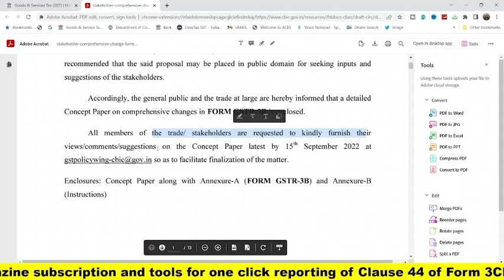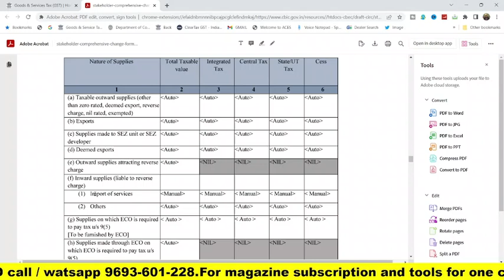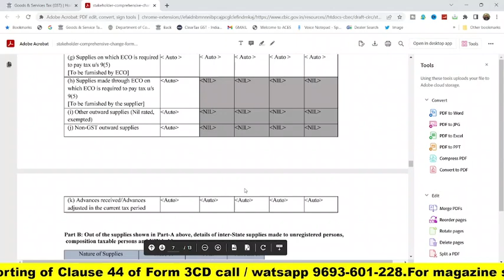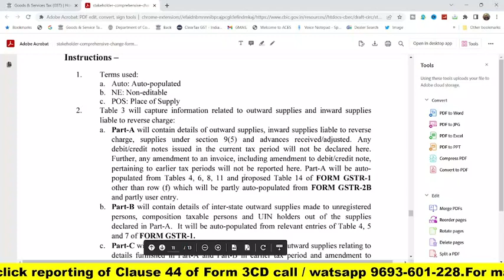GSTR3B BIG UPDATE | 15.09 से पहले करवा ले GSTR3B FORM में बदलाव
GST UPDATES

Team GSTPLATFORM